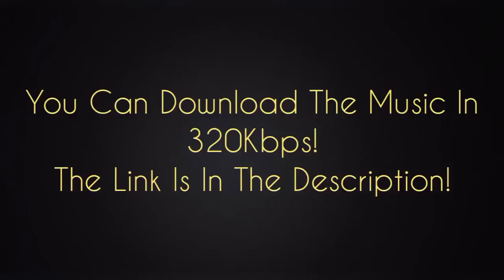Zara Zara ~ JalRaj - Slowed & Reverbed🥀| proxylofi!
🔗 Download Steps! 🔗
1. Click On The Above Link!
2. Fill The Captcha!
3. Click On The - Click here to continue button!
4. Then Wait 10-12 Seconds & Click On Get Link!
5. And Click On Download ✨And The Song Will Begin Downloading!

✨Falak Tak Lyrics✨
Tadpaye Mujhe Teri Sabhi Baatein
Ek Baar Ae Deewani Jhootha Hi Sahi Pyaar To Kar
Main Bhoola Nahin Haseen Mulakaatein
Bechain Karke Mujhko Mujhse Yun Na Pher Nazar
Roothega Na Mujhse Mere Saathiyan Yeh Vaada Kar
Tere Bina Mushkil Hai Jeena Mera Mere Dilbar
Zara Zara Bahekta Hain Mehekta Hain
Aaj To Mera Tan Badan
Main Pyaasa Hoon
Mujhe Bhar Le Apni Baahon Mein
Zara Zara Bahekta Hain
Mehekta Hain Aaj To Mera Tan Badan
Main Pyaasa Hoon

Khuli Khuli Teri Zulfon Ko
Sanwaar Loon, haan pyaar doon
Hai Ishara Bhi Ye Mausam ka
Baahon Mein Aa ja re...

Haan Baras jaun baadal sa
haan pyar beshumaar doon

Yuhi Garaj Garaj Kaali Ghata Barse
Hum Yaar Bheeg Jaayein Is Chaahat Ki Baarish Mein
Teri Khuli Khuli Laton Ko Suljhaaun
Main Apni Ungliyon Se
Main To Hoon Iss Khwaahish Mein
Sardi Ki Raaton Mein
Hum Soye Rahe Ek Chaadar Mein
Hum Dono Tanha Ho
Na Koi Bhi Rahe Is Ghar Mein

Gar Kahun Main hai Kehna Jo
Hai Kasam tumko sun lena
ho sakey to mere sang hi rehna
haan...sun lena

haan...sun lena

✨Related Searches✨
lofi songs
lofi
lofi bollywood songs
lofi girl
lofi music
lofi ringtone
lofi status
lofi remix
lofi songs hindi
lofi sad songs
reverb songs
reverb and slowed
reverb
reverb and slowed hindi songs
reverb slowed songs
reverb songs hindi
reverb status
reverberation of sound
reverb lofi songs
reverb punjabi songs